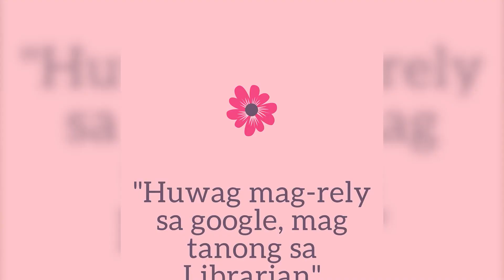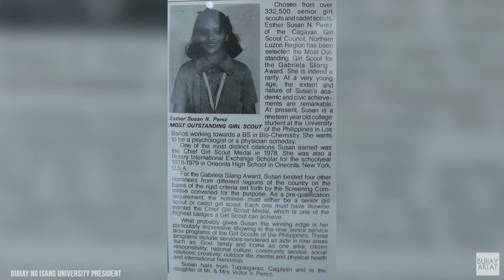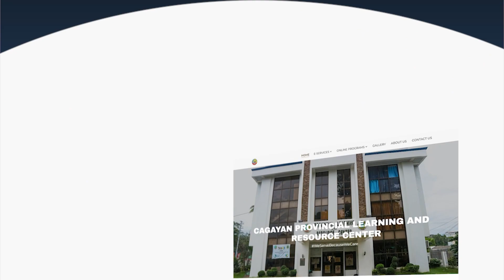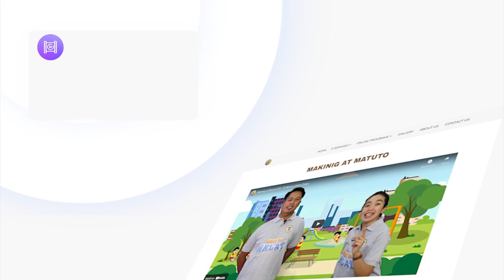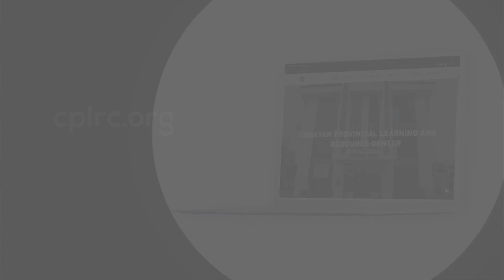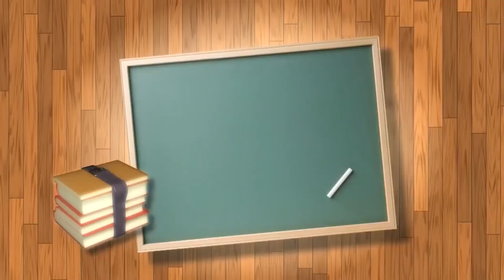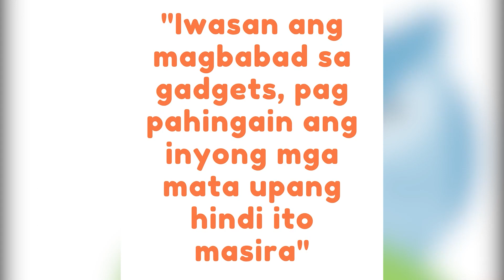Buhay na Aklat | Buhay ng isang University President